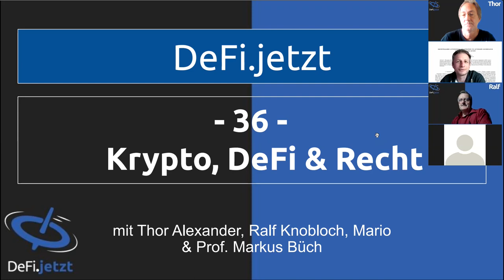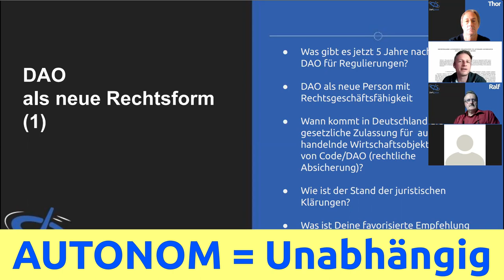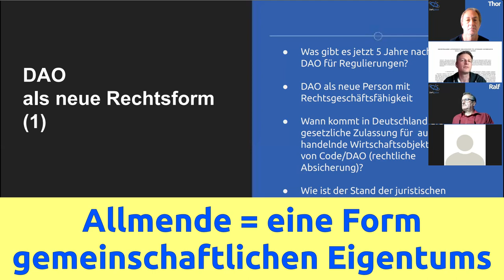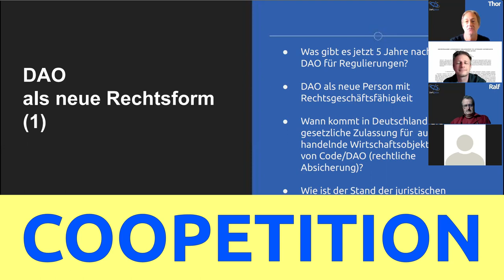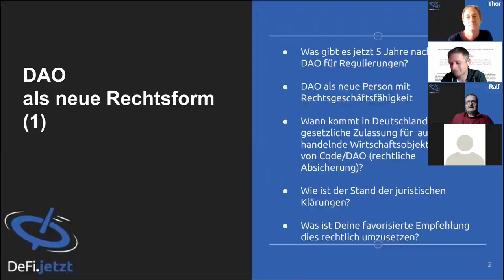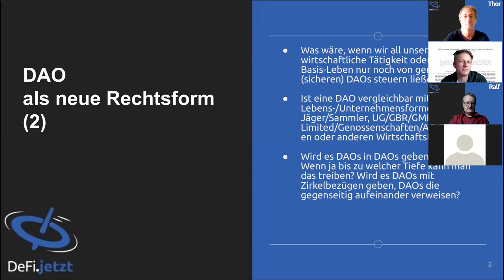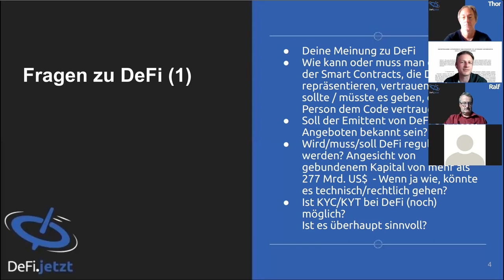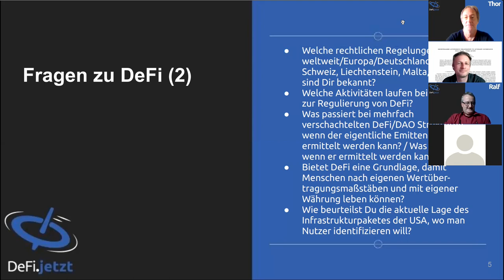(36) Krypto und Recht mit Prof. Dr. Markus Büch - Teil 2 des DeFi-Gesprächs über DAOs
Da wir in Episode (10) mit Prof. Dr. Markus Büch nicht alle unsere Fragen besprechen könnten, hat es nun endlich mit den restlichen geklappt. Allerdings kamen in der Zwischenzeit weitere Fragen dazu. Hier einige Schwerpunkte als Stichpunkte:

Was sind überhaupt Organisationsformen?
THE DAO = Ethergesteuerte Fondsverwaltung
 DEZENTRAL = Ohne Zentrum
 AUTONOM = Unabhängig
 Basis einer Organisation sind soziale Interaktionen.
 Organisationen sind unabhängig von Ihren Mitgliedern und den Personen, die sie errichtet haben.
  Allmende = eine Form gemeinschaftlichen Eigentums. Bitcoin ist ein Beispiel für eine Allmende.

Einige Zitate von Prof. Büch:

+ "Coopetition = gemeinsame Infrastruktur und Wettbewerb bei den Dienstleistungen"
+ "DeFi ist finanzielle Teilhabe, heißt aber auch Eigenverantwortung. Du hast niemanden, den Du anrufen kannst. Du musst Dich selbst darum kümmern."
+ "Bitcoin funktioniert nur, weil man nicht weiß, wer dahinter steckt. Dezentralität fängt damit an, dass man ein Projekt niemanden zuordnen kann."